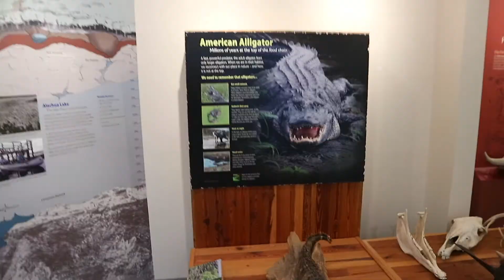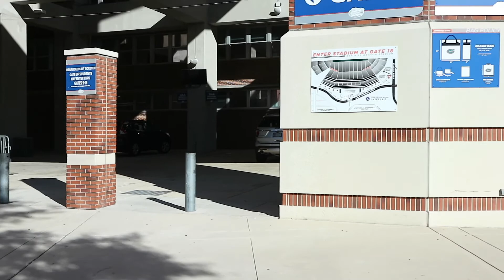Gator hunting in Florida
ABOUT US:
Hello everyone! We are Ben, Liz and Russ and we are living full-time in our self-converted GMC Savanna. After 9 months of building our van, we are ready to hit the road and explore more of what this world has to offer. Our van may be small... but it is mighty and we can't wait to see what adventures we find in it.

ROVER Link:
ELIZAR21583